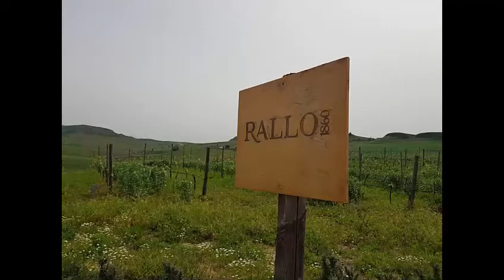Spot PON/ASL In vino veritas e Apollineo e dionisiaco